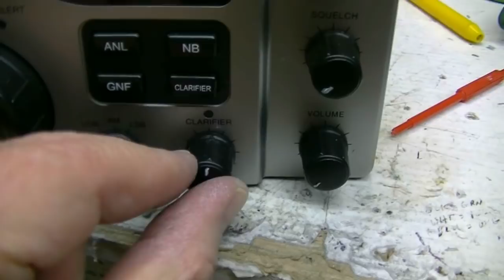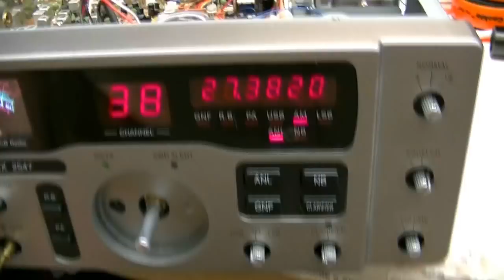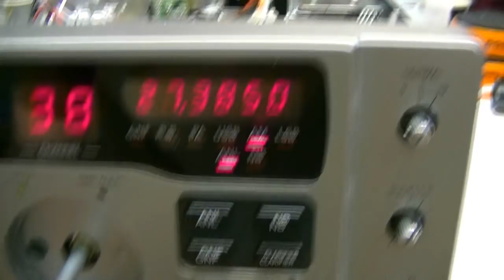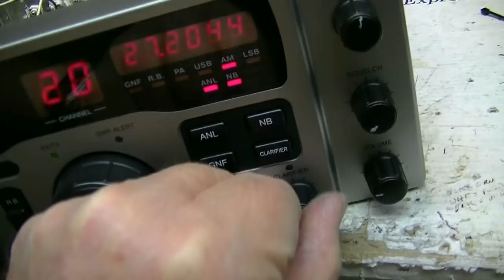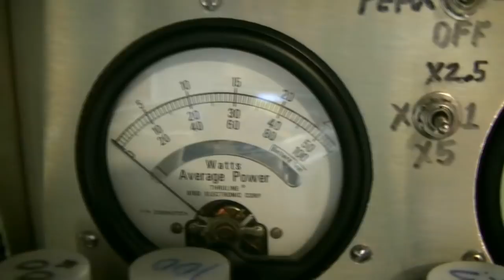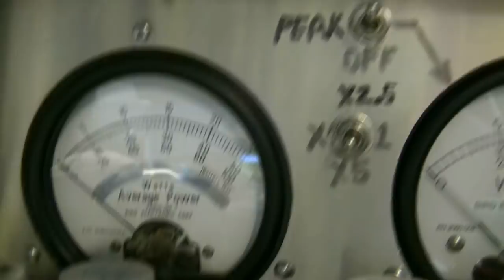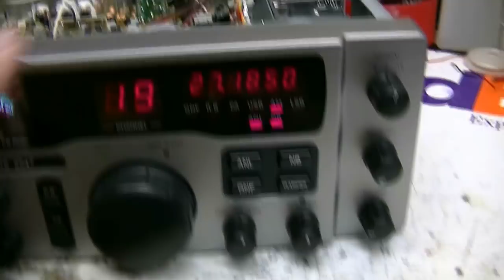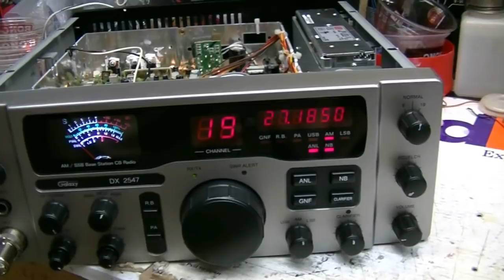Clean Up 2547